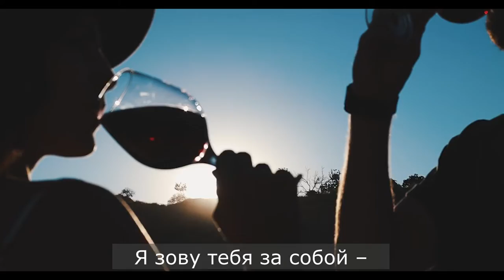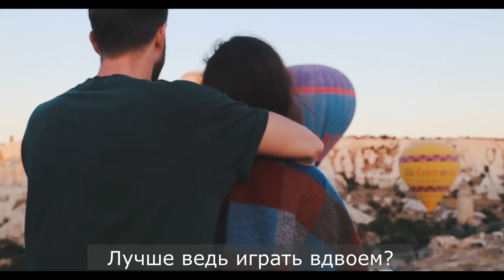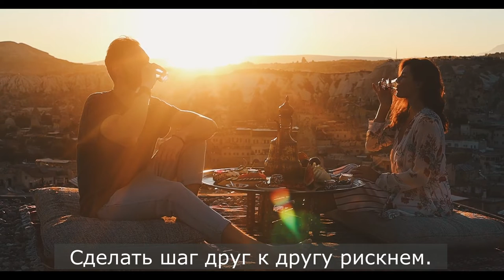D.White - Follow me (русский перевод)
Vocal: D.White
Lyrics: Tatyana Pivovarova

Have u ever seen me like this
Drinking summer evening like juice
Being so delightful to tease
Looking here for someone to choose
Have u ever heard me like this
Singing songs as if i am mad
Dancing in the waves with the breeze
Drawing broken heart on the sand

Follow me I'll show you my soul
Let's be openminded and free
By myself I’m playing my role
I want you to play it with me

I have never acted this way
Having all my feeling to share
Asking you just hold me and stay
Banishing my rage and despair
I have never prayed in the night
Thinking of my future with you
Painting it in yellow and white
Adding also orange and blue